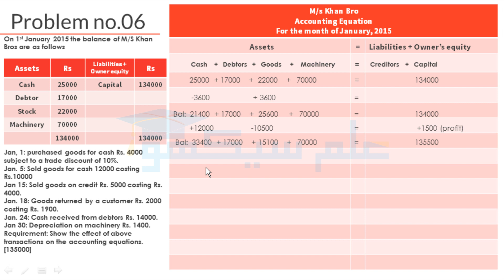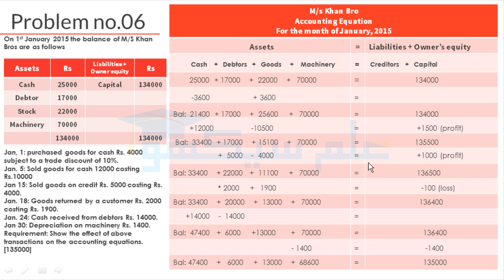Accounting Equations Problem No #6 (Advance Accounting I.com Part 1 - Sohail Afzal Book)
Accounting Equations Problem No #3 (Advance Accounting I.com Part 1 - Sohail Afzal Book)